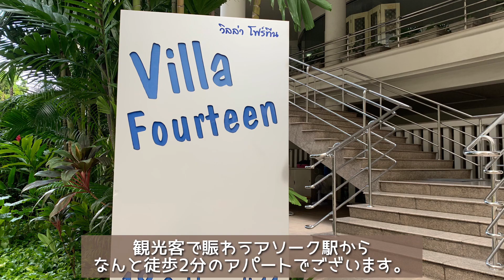🇹🇭バンコクの都心アソーク駅近希少物件みつけた！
File #4 Villa Fourteen
🇹🇭バンコクの都心アソーク徒歩2分の貴重な物件
全戸40軒のアットホームな雰囲気の物件です。

BTSアソーク駅徒歩2分、MRTスクンビット駅徒歩3分

Sukhumvit soi14, Khlong Toei, Bangkok 10110